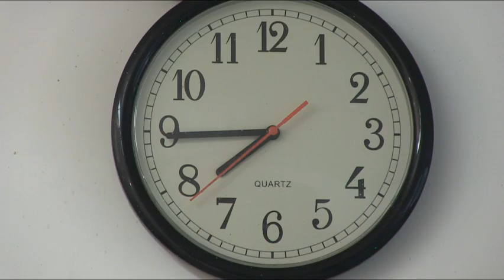La ferme de Gobet 2017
La ferme de Gobet à Belleydoux
Fromages et morbier fermier/ accueil paysan
Un film de Pierre Daviller©